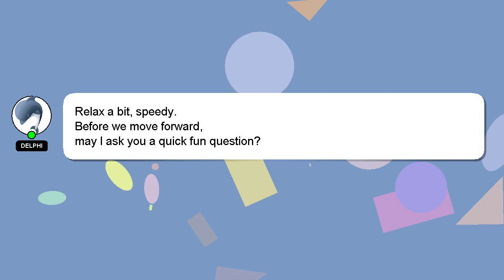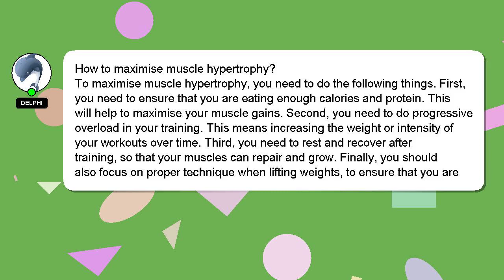How to maximise muscle hypertrophy?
A brief introduction of myself, Hello, I am Delphi. I am here to provide you with assistance in answering your questions. - How to maximise muscle hypertrophy?

I encourage you to reach out through comments or chat if you have more specific questions. I will 'heart' your answer to show my gratitude for your contribution.

*2 What we are experimenting :*